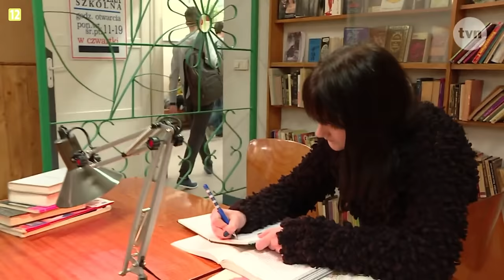SZKOŁA - ŁOBUZ KOCHA NAJBARDZIEJ😈💖